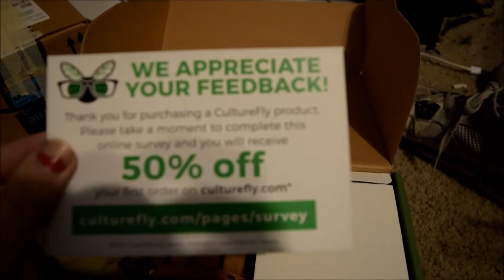Unboxing a Legend Of Zelda Collector Box!!!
I bought this at walmart for like 15 dollars! lets unbox it!